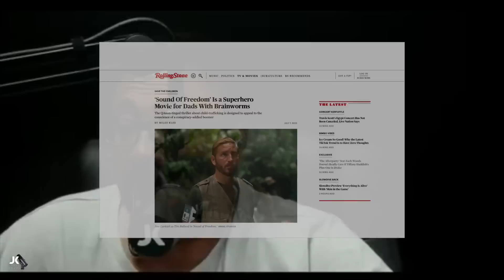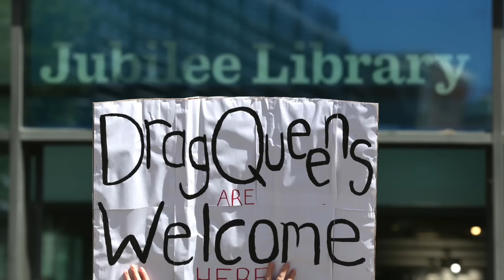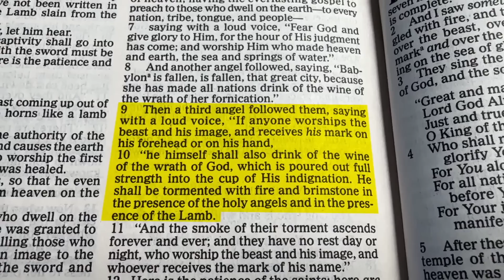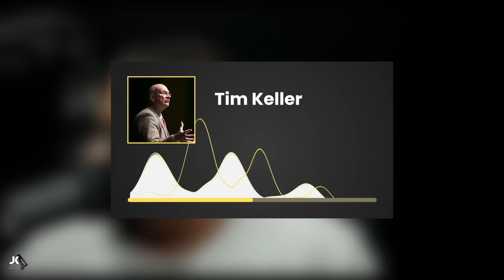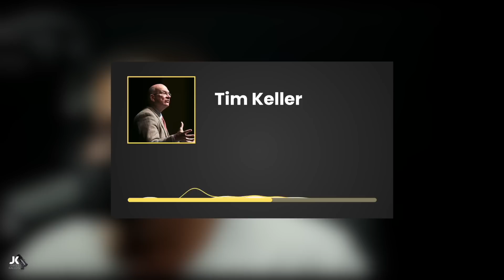The Stage Is Being Set!!!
Time is almost up and the world of the antichrist is quickly approaching! We shouldn't be alarmed because we are given very clear instructions on what we should be doing and what we should expect. This is very spiritual; so let's look at this through spiritual eyes!!!